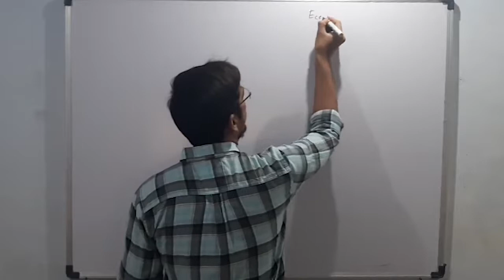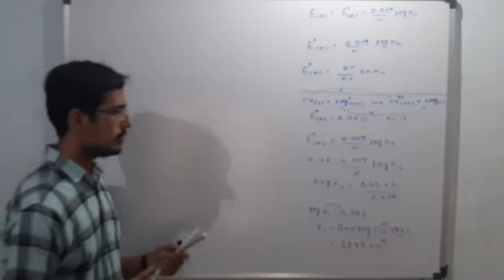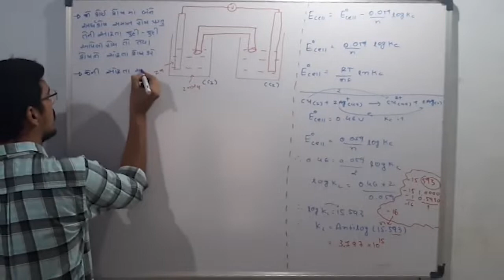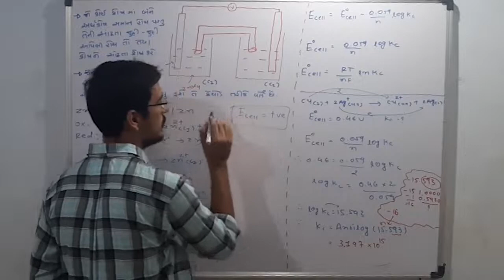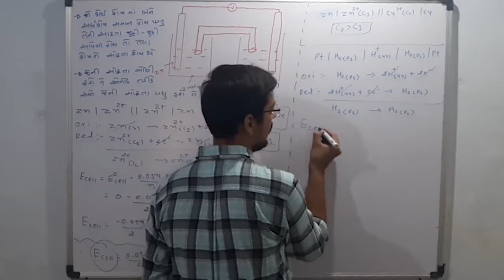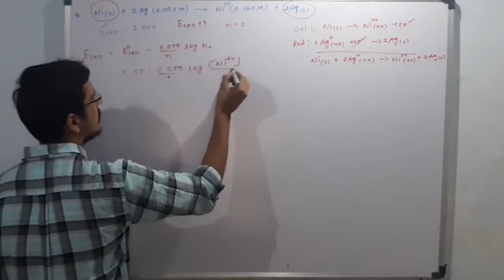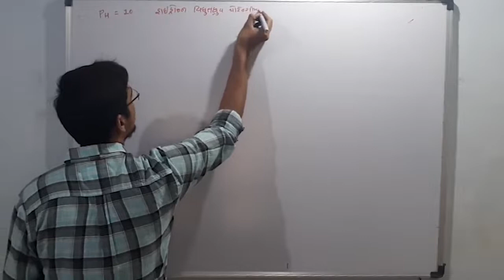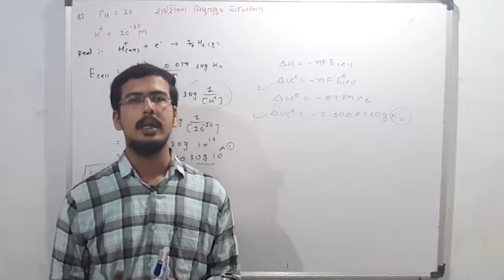ELECTROCHEMISTRY| NERNST EQUATION(PART-2)|NILKANTH VIDHYAPITH TALAJA